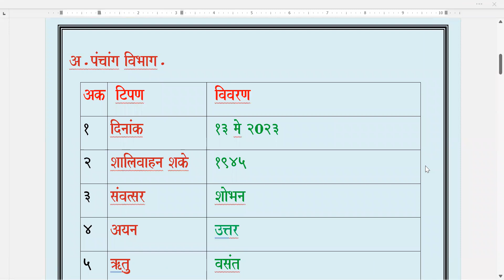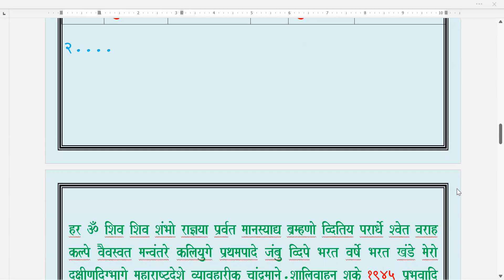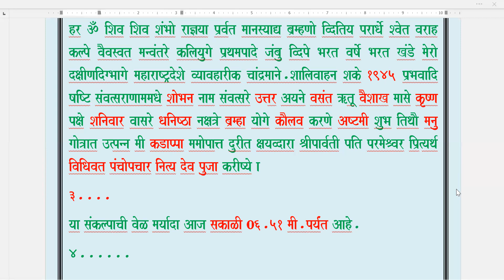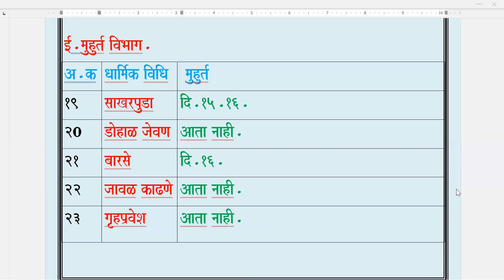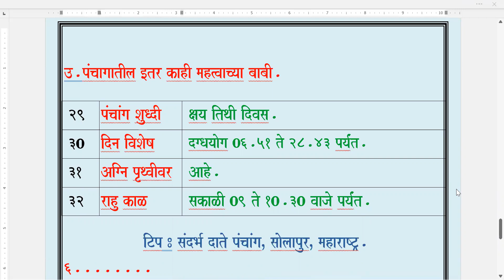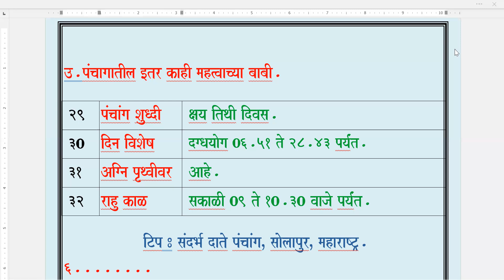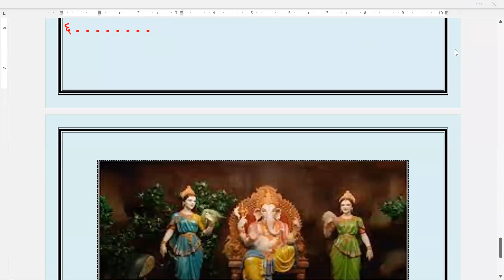Panchang Udyache / Saturday / 13.05.2023.